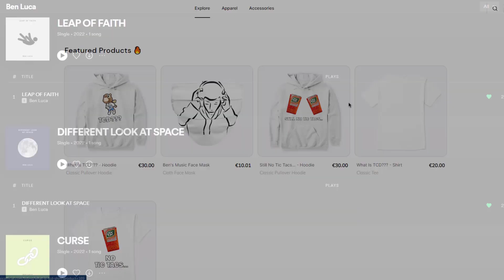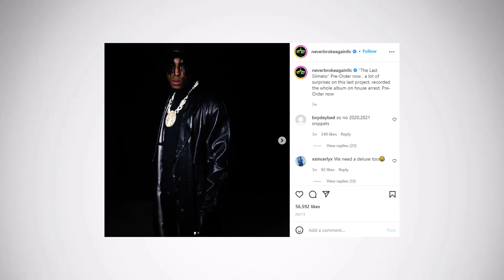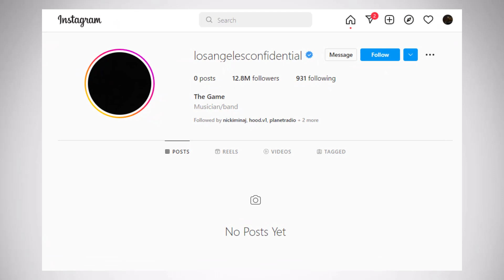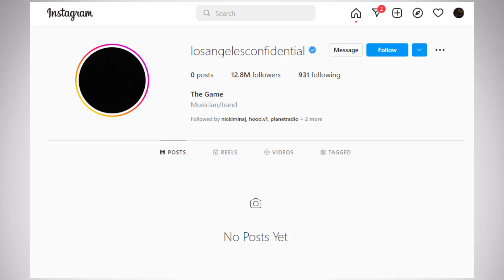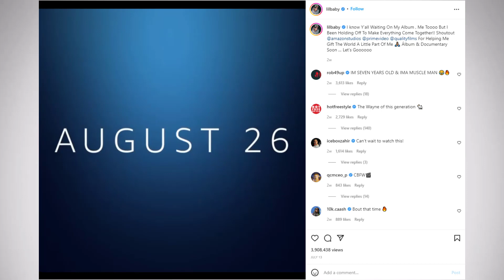ALL HIP HOP ALBUMS DROPPING IN AUGUST 2022 - NBA YoungBoy, Lil Baby, Eminem, The Game & More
As we are heading into August, here is an overview of all the big releases in hip hop next month, including NBA YoungBoy, Lil Baby, Eminem, The Game and more.